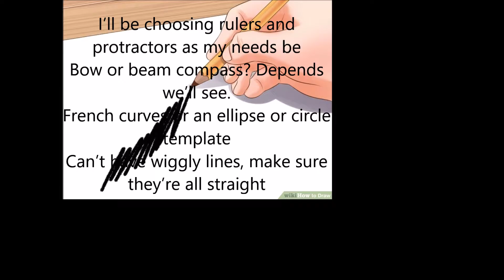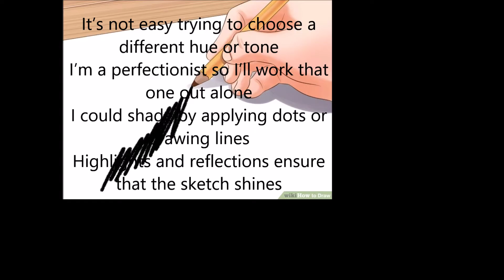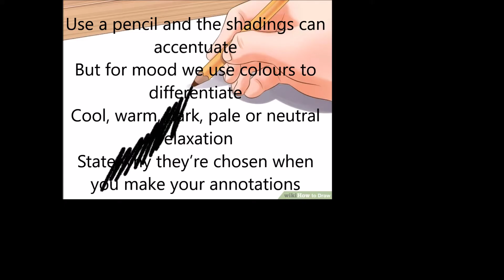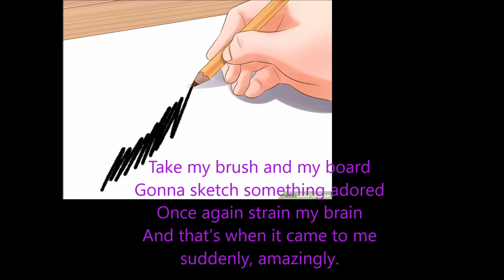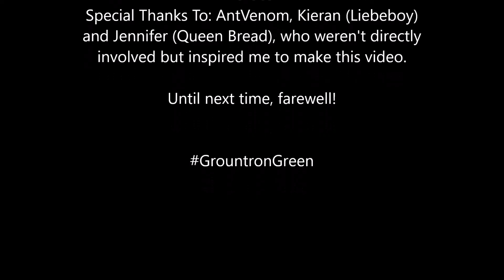The Designer (A GCSE Graphics Parody of Gym Class Heroes' "The Fighter")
Well, two musicvideos in a day have offically given me a headache. i know I said I'd release  at least another non-revison song each time, but I've only got two exams left, so best get it done and over with.